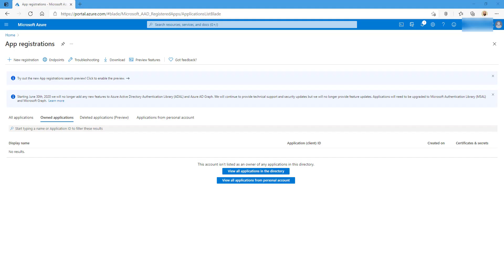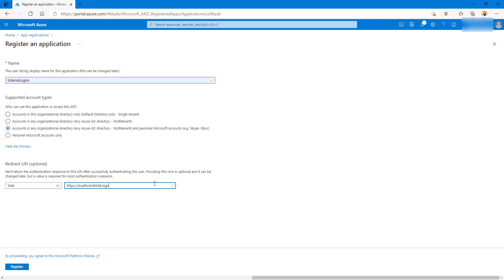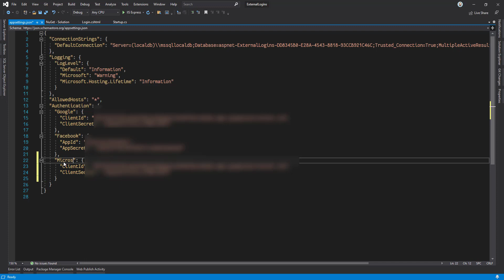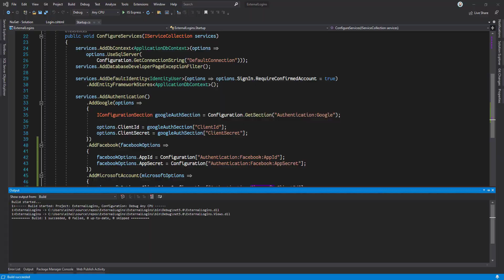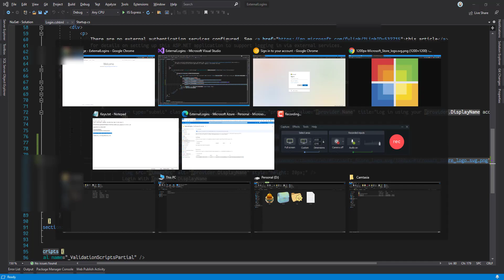[Arabic - بالعربي] External Provider Authentication In ASP.NET 5 (Core) - 3. Microsoft